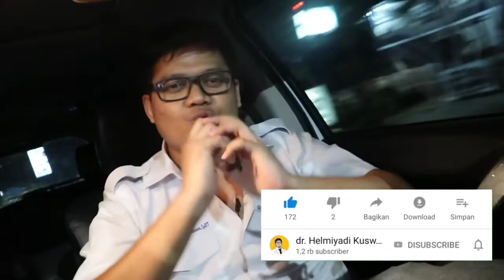Penanganan Pasien terkena Busur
Salah satu kasus Ortopedi yang tersering datang ke UGD adalah korban Busur (Anak Panah). Video berikut adalah gambaran singkat bagaimana penanganannya. Semoga bermanfaat.